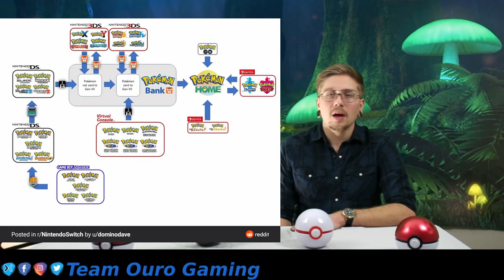Team Ouro Gaming News Episode 2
Mystery Gift Codes:
PRES-ENT --- 10 Luxury Balls expires Jan 30 2020
0T0S-H1DA-MA --- 10 Dive Balls expires Jan 30 2020
G1GA-NTAM-AX --- 20 BP expires Jan 30 2020
AREA-S1LV-ESTR-E --- 10 Premier Balls expires Feb 27 2020
GALA-R --- 1 Bottle Cap expires Feb 27 2020
KAMP-FTEA-M --- 20 BP expires Feb 28 2020

Our personal Instagram!

Mixer Streaming Schedule (All times 7pm to 10pm MST)
Monday Nights Fights
Secret Trade Wednesday
Fun Time Friday